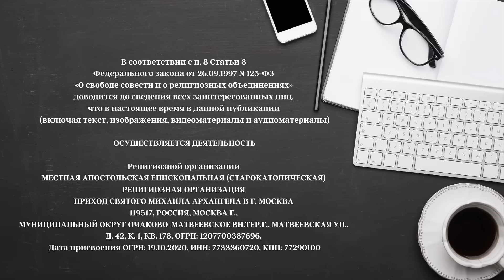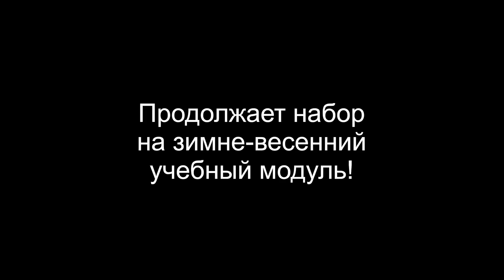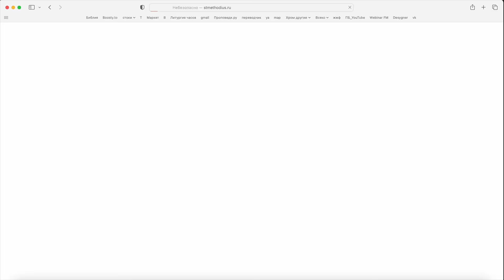Топ 5 вопросов про философию. Отвечает преподаватель философии Тихон Викторович Спирин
Продолжаем набор на зимне-весенний модуль онлайн-центра Св. Мефодия

В программе два АБСОЛЮТНО новых курса и два уже привычных.

Длительность зимне-весеннего модуля — с 16 января по 31 мая 2023 года. Каждый курс — это лекции один раз в неделю.

1. По понедельникам — Курс «Практическая философия»

Курс лекций рассчитан на широкую аудиторию. В лёгкой и доступной форме повествуется об основных идеях практической философии.

Преподаёт Аспирант кафедры философии Волгоградского Государственного Университета Тихон Спирин

2. По вторникам — Курс «Каноническое право».

Церковь живёт по правилам, установленным Господом и Его служителями.
Святой Апостол Павел призывал мир на тех, кто поступает по Божьим правилам (Гал. 6:16).
«Правило» — по-гречески «Канон» (κανών).
И эти правила нужно знать каждому.

Преподаёт викарный епископ старокатолической церковной провинции Св. Михаила Архангела Иван Пономарев

3. По вторникам же — Курс «Исагогика: История и тайны Библии»

Библия! Этот курс весь про Библию! Хотите разбираться в ней лучше чем большинство ваших друзей? Хотите свободно ориентироваться в Библейском тексте? Хотите узнать её историю, её загадочные тайны? Хотите разгадать секрет влияния Библии на человечество? Хотите понять, почему вся наша история идёт точно по Библии, что было в глубинах древности и будет в будущем?
Этот курс для вас!

Преподаёт митрополит старокатолической церковной провинции Св. Михаила Архангела Павел Бегичев

4. По четвергам — Логика и теория аргументации

Данный курс позволит улучшить логическое мышление и риторические навыки слушателей.

Выбирайте любой из курсов. Можете взять не один, а сразу два или три!

Каждый курс представляет собой еженедельную двухчасовую онлайн-лекцию в формате вебинара. Мы не показываем вам заранее записанные видеолекции. Наши преподаватели читают свой материал вживую через интернет.

С 20.00 до 22.00 московского времени.

От слушателей ожидаются пожертвования.
Ориентироваться нужно на 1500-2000 в месяц

Подробности на сайте stmethodius.ru

Можно написать так: "Хочу учиться!"

Всё!!!

Вам пришлют письмо, где зададут пару вопросов и расскажут технические подробности о том, как войти в вебинарный онлайн-класс.

Пожертвовать, поддержать служение, поблагодарить:
Перевод на карту Сбера
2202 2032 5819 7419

ОСУЩЕСТВЛЯЕТСЯ ДЕЯТЕЛЬНОСТЬ

119517, РОССИЯ, МОСКВА Г., МУНИЦИПАЛЬНЫЙ ОКРУГ ОЧАКОВО-МАТВЕЕВСКОЕ ВН.ТЕР.Г., МАТВЕЕВСКАЯ УЛ., Д. 42, К. 1, КВ. 178, ОГРН: 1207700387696